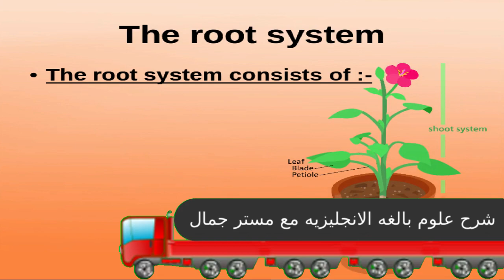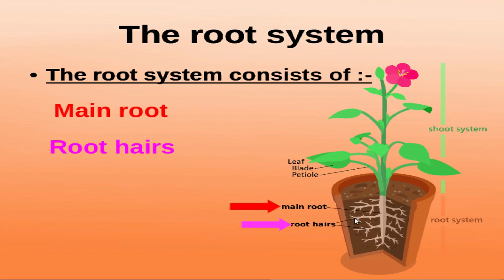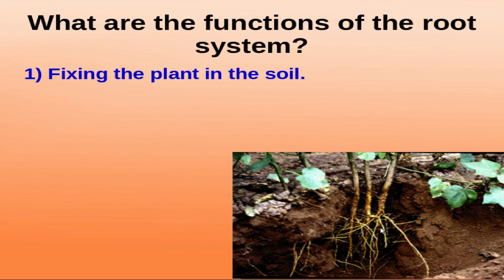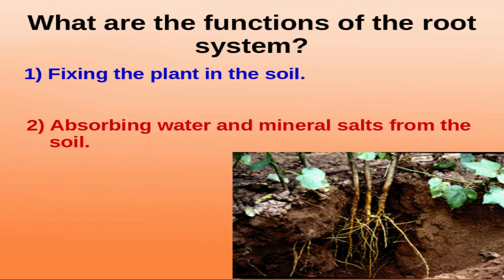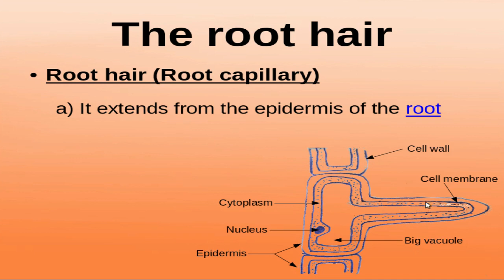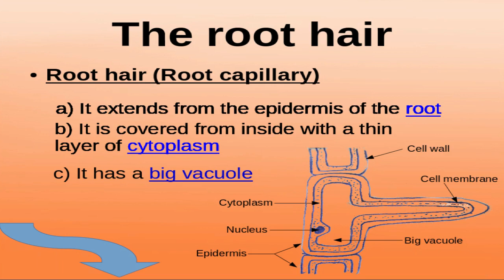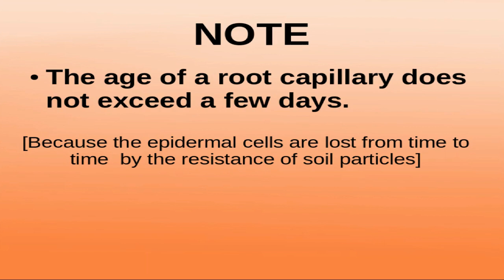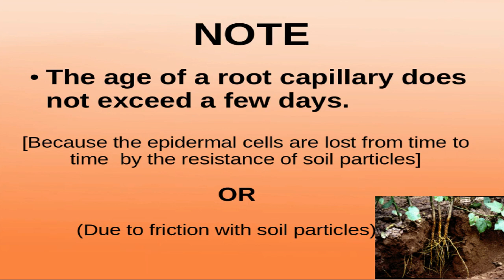(51) Root system "Unit 4"